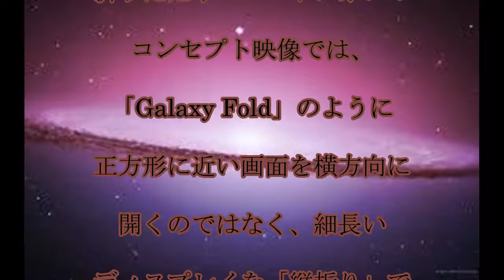サムスン,縦折り,スマホサムスン,「縦折り」の,折りたたみ,スマホを,開発中,話題,動画